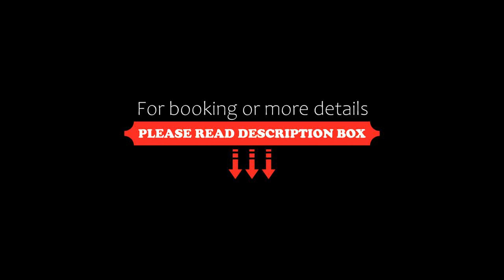Residence Cala Liberotto, Cala Liberotto, Italy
About Property:
You're eligible for a Genius discount at Residence Cala Liberotto! To save at this property, all you have to do is sign in.
Set in the village of Sos Alinos, Residence Cala Liberotto offers air-conditioned apartments with a private furnished verandah. White sandy beaches at Cala Liberotto bay are 1 km away. Lobby Wi-Fi is free.
Apartments at Residence Cala Liberotto have modern furnishings and a kitchenette with stove and fridge. Each include...
Property Type: Hotel
Address: Viale di Cala Liberotto snc Località Sos Alinos, 08028 Cala Liberotto, Italy
Searching For
1. Residence Cala Liberotto - Cala Liberotto - Italy
2. Residence Cala Liberotto - Cala Liberotto - Italy Address
3. Residence Cala Liberotto - Cala Liberotto - Italy Rooms
4. Residence Cala Liberotto - Cala Liberotto - Italy Amenities
5. Residence Cala Liberotto - Cala Liberotto - Italy Offers and Deals
Audio Credit:
Track Title: Subway Dreams
Artist: Dan Henig